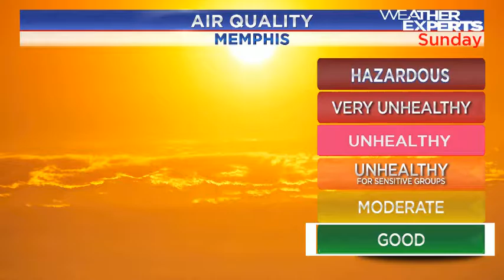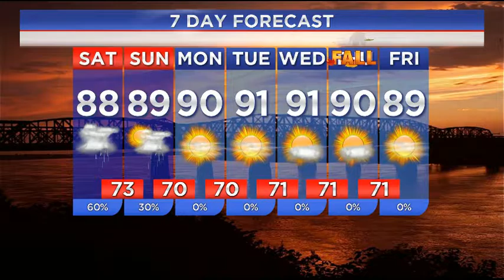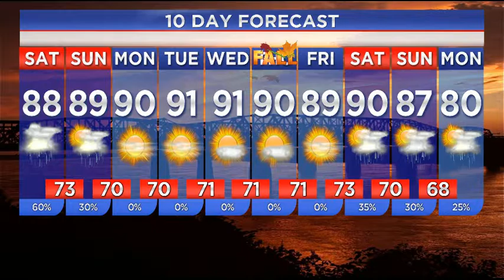WREG-TV Weather Overtime for Saturday Morning 9.17.16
WREG Meteorologist Austen Onek takes an in-depth look at the forecast for Saturday morning, September 17.